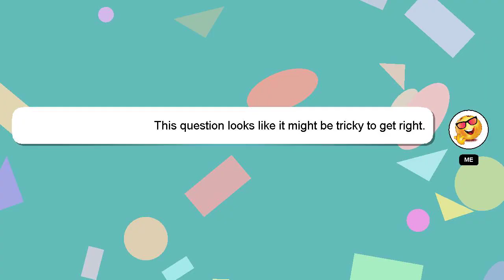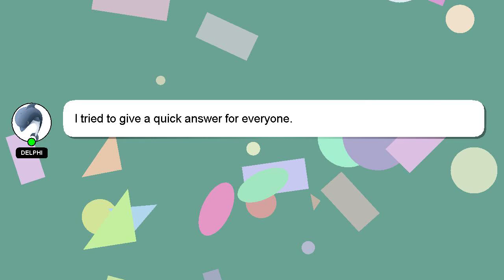How to increase iphone 13 ringtone volume?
A quick introduction about me, Welcome, I'm Delphi. I am happy to help you with your questions. - How to increase iphone 13 ringtone volume?

If you require more detailed information, please don't hesitate to comment or chat with me. I will 'heart' your answer to show my gratitude for your contribution.

*2 What we are experimenting :*